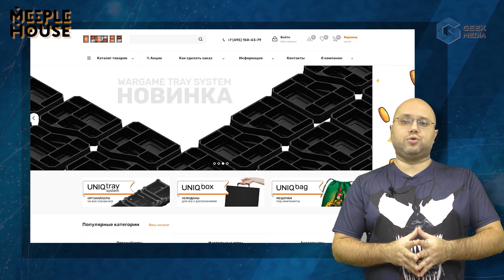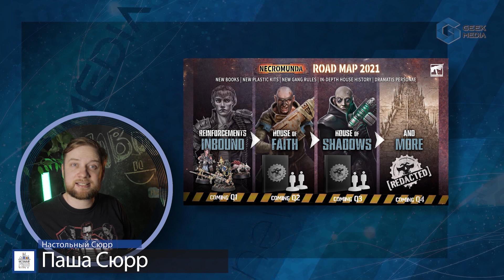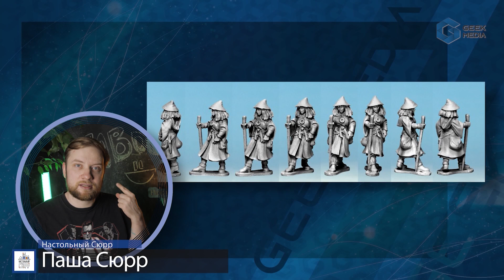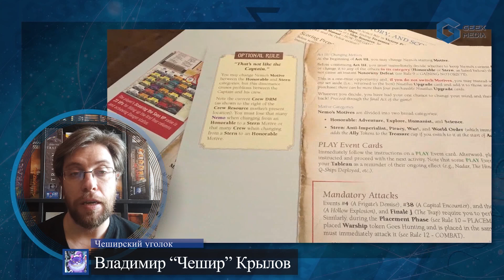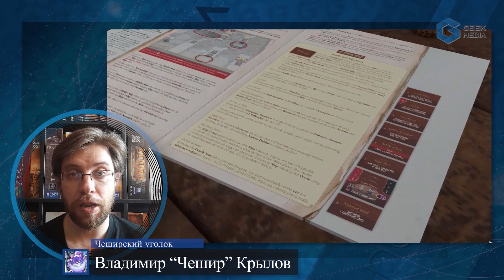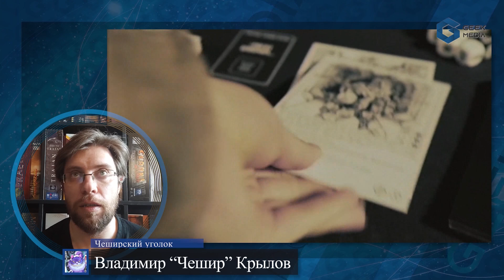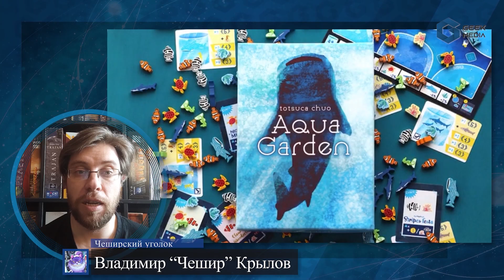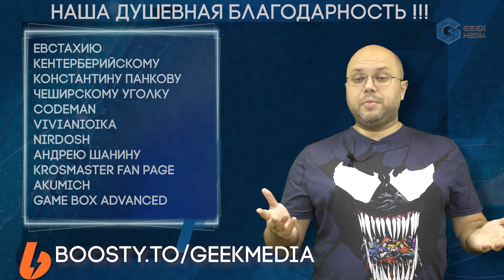НОВОСТИ ИГР - самые свежие настолки и игровые новинки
Настольные новости или новости настольных игр - как хотите, так и называйте, но мы не можем оставить вас без еженедельного выпуска (кстати, это уже выпск № 96). А в нем новости игр и игровые новинки, аналитика кикстартера с Чеширом и, разумеется, Паша Сюрр со своим блоком про варгеймы с миниатюрами. Хотите знать, что за новая фракция в Malifaux, что это за игра такая по комиксам и сериалу "Пацаны", что нового готоавят нам наши издатели? Не знаете во что поиграть в следующем году) - все здесь в одном выпуске!

А хотите смотреть его без рекламы и получить доступ к более чем 70 летсплеям самых разных настолок? - вам сюда

Крутые дайстреи (тарелки для кубиков) от Geek Media можно приобрести

Мы показываем лучшие настольные игры.

Что еще?